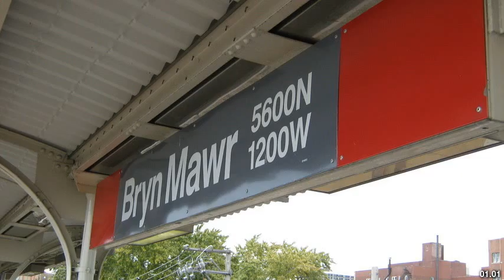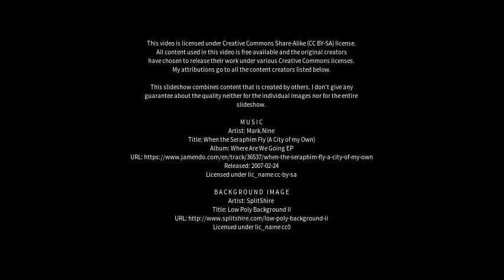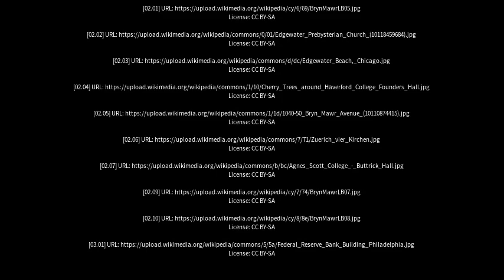Best places to visit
Best places to visit - Brynmawr (United Kingdom) Best places to visit - Slideshows from all over the world - City trips, nature pictures, etc.